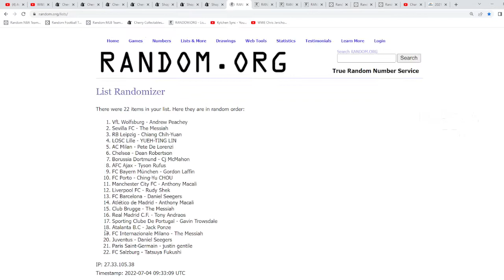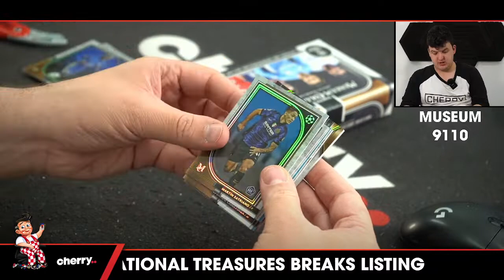21-22 Topps UEFA CL Museum Collection 1-Box Break (Man U Giveaway) #9110 - Team Based - Jul 04 (5pm)